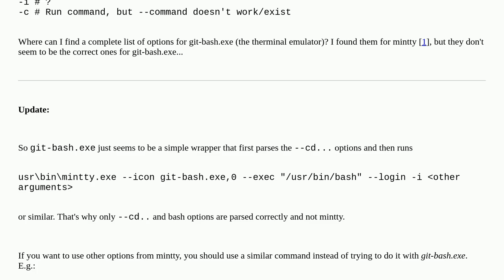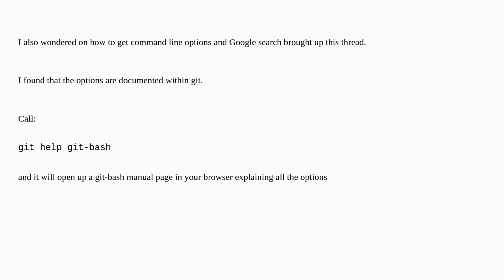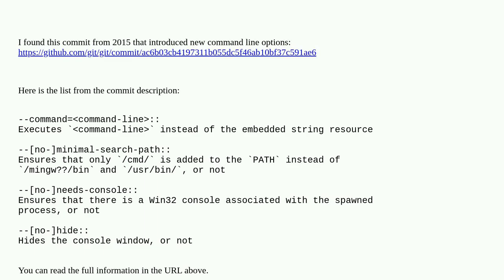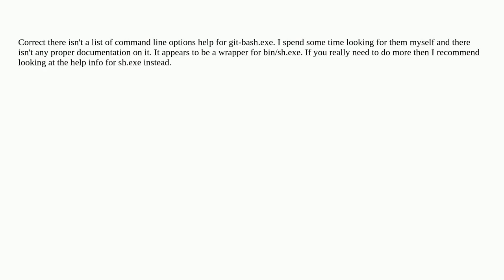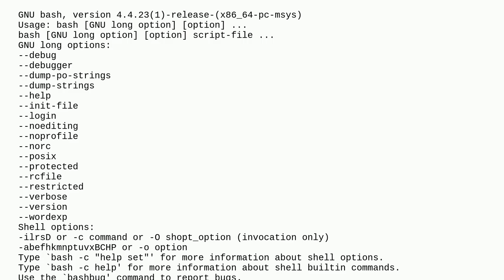How can I find out the command line options for git-bash.exe?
A special thanks goes out to the community

  command-line windows git-bash